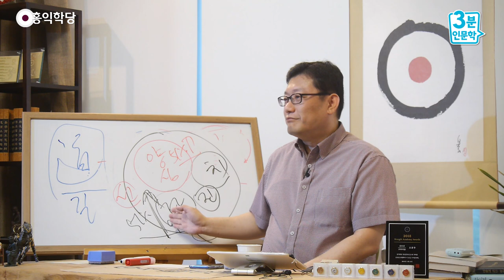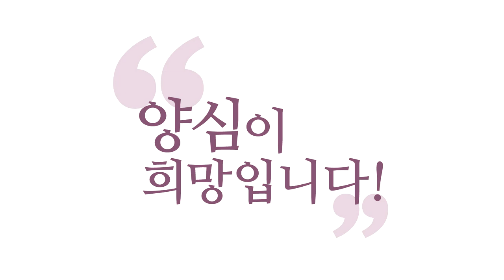[3분 인문학] 에고가 살맛이 나야 공부도 한다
- 190728 일요 대담 : 에고가 살맛이 나야 공부도 한다